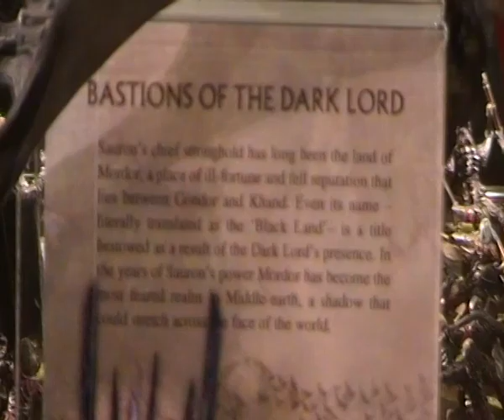bastions of the dark lord warhammer Lord of the Rings